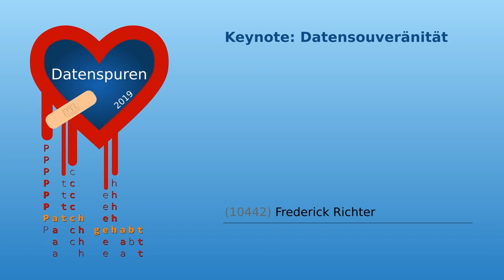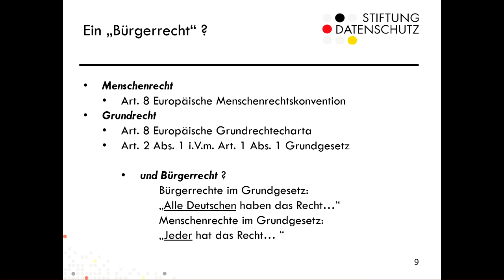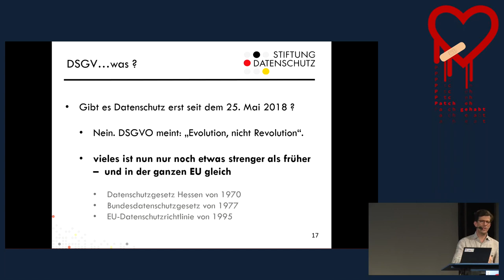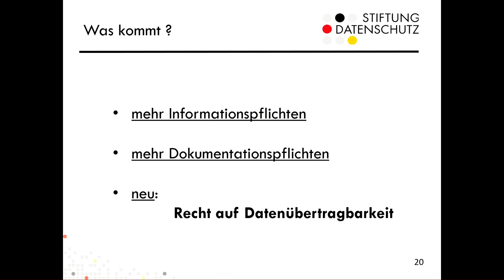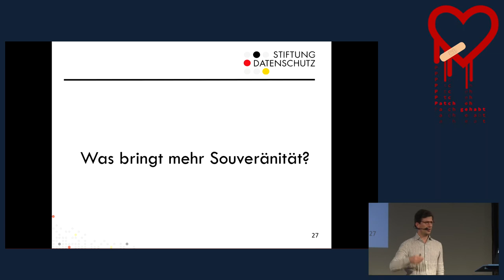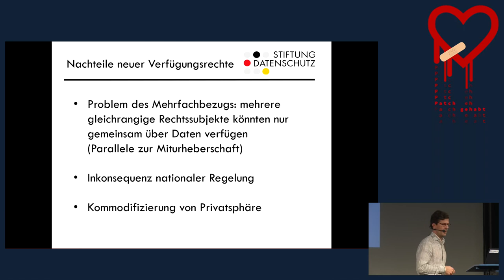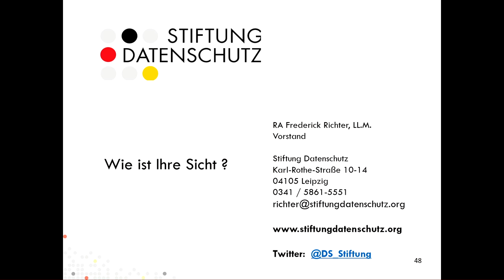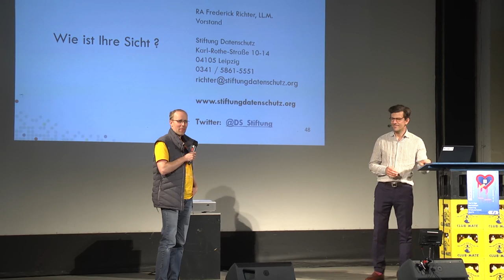Keynote: Datensouveränität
Reichen für die vielbeschworene "Datensouveränität" ein hohes Maß an Compliance und IT-Sicherheit aus, oder müssen wir neu denken?

Interoperabilität, Portabilität, neue Verfügungsrechte, "Daten für alle" oder einfach eine strikte Durchsetzung des Datenschutzrechts - was ist am besten geeignet, den Bürgerinnen und Bürgern wieder mehr Hoheit über die sei betreffenden Daten zu verschaffen? Reichen für die vielbeschworene "Datensouveränität" ein hohes Maß an Compliance und IT-Sicherheit aus, oder müssen wir neu denken?

Frederick Richter